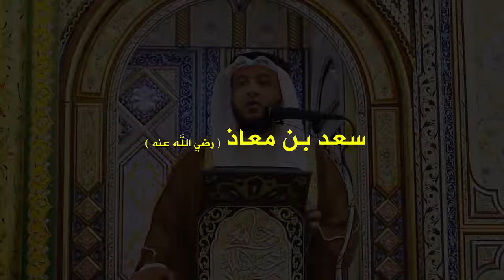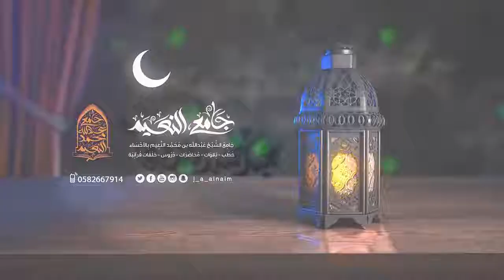Al - Safwa II series Muath bin Jabal may Allah be pleased with him ISheikh Khaled Eid Sheikh Mosque